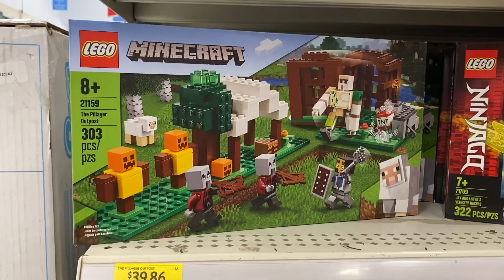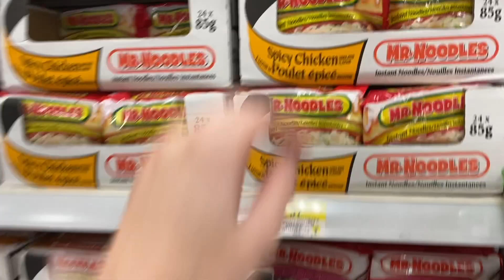GETTING READY FOR CHRISTMAS | christmas baking fail + mini Q&A + life update!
Hey guys! We haven't vlogged in forever and I've honestly missed it. In today's vlog we attempt to bake some Christmas cookies while answering some of your questions. We also share an exciting life update and finish up our Christmas shopping!